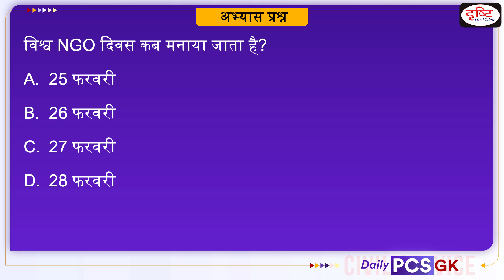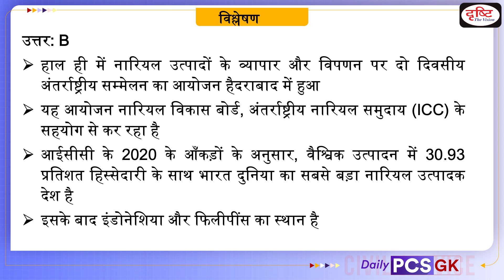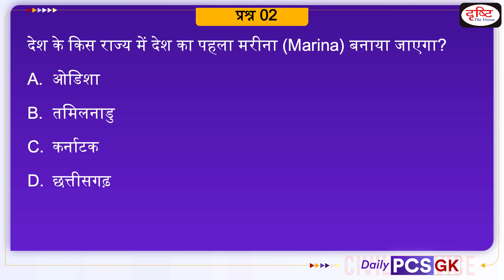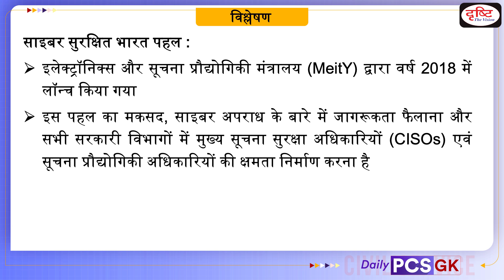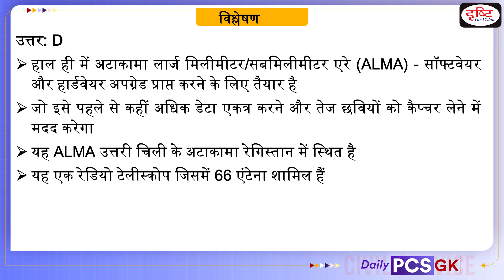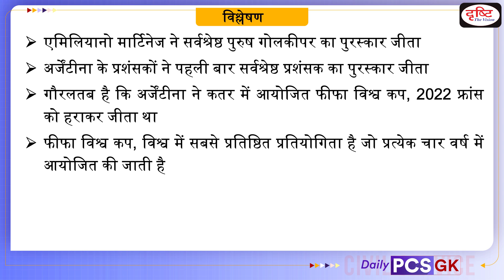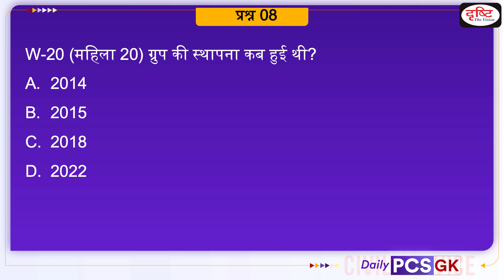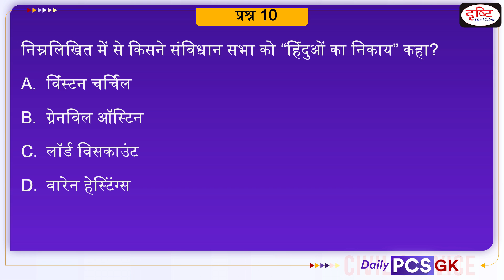Daily PCS GK – 01 MARCH 2023 | Today’s Current Affairs Gk In Hindi | Drishti PCS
Daily PCS GK programme of Drishti PCS will be helpful for uppcs,bpsc,mppsc,ukpsc,RAS and other state pcs exam and other competetive exams.

1. Videos by Dr. Vikas Divyakriti To

2. Concept Talk- By Dr. Vikas Divyakirti

6. To The Point- Special

8. UPSC PT Prelims Practice Quiz